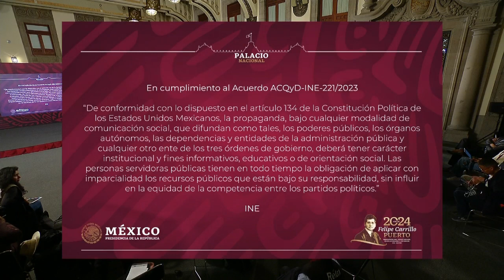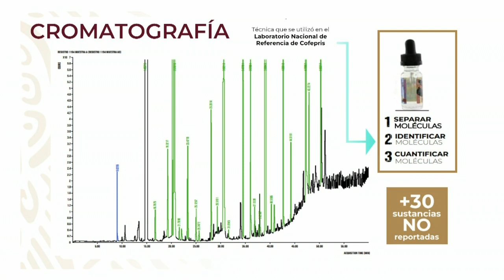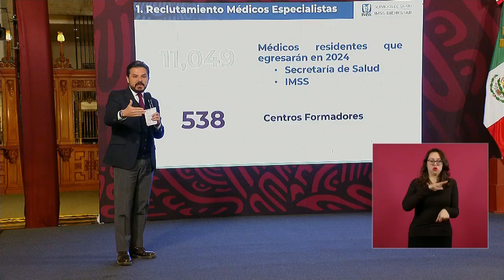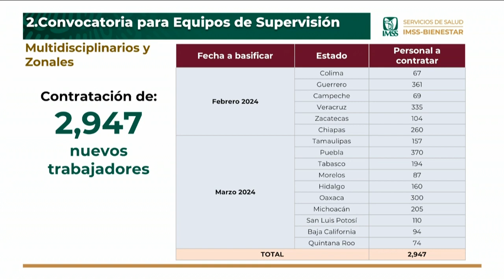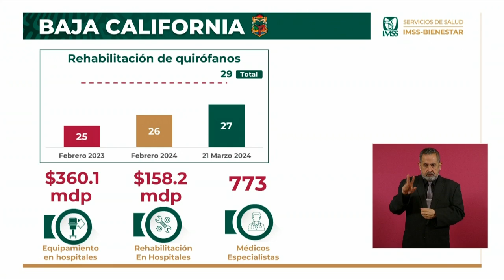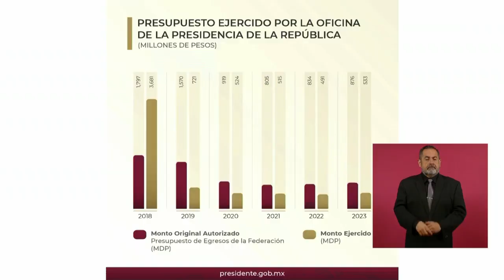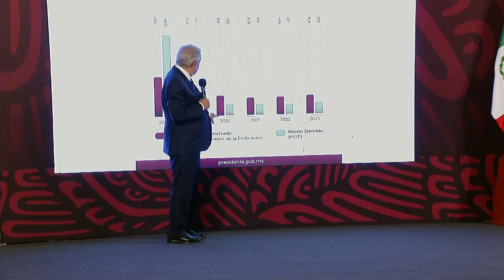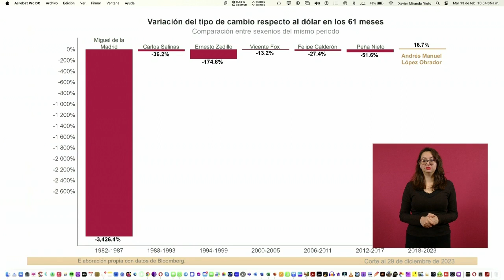MAÑANERA AMLO | 13 DE FEBRERO DE 2024